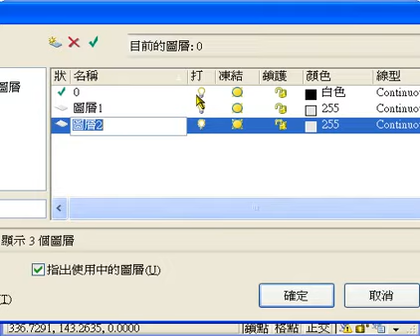AutoCAD 反白出圖